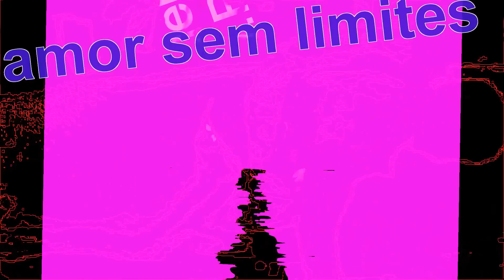Grenzenlose Liebe - amor sem limites -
Das Farbenfrohe Coole Video von Nobby J.R.